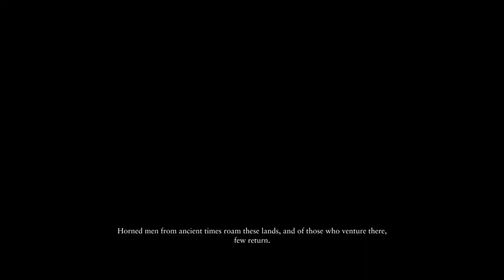Ryse Son of Rome Xbox One (Walkthrough), (No Commentary), (Legendary Mode) Chapter 5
Player Name: Lone Wolf.
Protagonist’s Name: Marius Titus
Rank: Centurion
Difficulty Set: Legendary
Chapter 5: Edge of The World

Playstyle: Walkthrough / Playthrough
- Third Person Hack and Slash
- Blood and Gore
- Intense Language
- Intense Violence
- Sexual Content
- Partial Nudity

Settings:
Brightness: Normal
Subtitles: On
Commentary: None
Quality: 1080p60HD

Developer(s) Crytek
Publisher(s) Microsoft Studios
Crytek (PC)
Director(s) Cevat Yerli
Producer(s) Michael Read
Designer(s) Patrick Esteves
Programmer(s) Chris Brunning
Carsten Wenzel
Artist(s) Peter Gamble
Writer(s) Steven Hall
Composer(s) Borislav Slavov
Tilman Sillescu
Peter Antovski

Ryse: Son of Rome is a third-person action-adventure hack and slash video game developed by Crytek and published by Microsoft Studios. Set in an alternate version of Ancient Rome, Ryse follows the life of the Roman centurion Marius Titus as he becomes one of the leaders in the Roman Legion. Gameplay revolves around Marius using his sword to strike enemies and shield to deflect attacks. Execution sequences are featured in the game, which are quick-time events that serve as an extension to combat. The game features a cooperative multiplayer mode, which tasks players to fight against waves of enemies in maps that are changing dynamically.

The game's development began in 2006. Originally it was set to be a first-person Kinect-only title for the Xbox 360. However, the developer gradually redesigned the game to become a third-person hack and slash game, with Kinect serving a diminished role. The development of the game was originally handled by Crytek Budapest, but was later transferred to Crytek's headquarters in Frankfurt, Germany. The game's combat emphasizes on "flow", a term referring to a player's ability to move on to fight against another enemy upon defeating an enemy with few limitations in between. The team partnered with The Imaginarium Studios to develop the cinematic and motion-capture technology for the game. Competitive multiplayer modes developed by Ruffian Games was planned but it was ultimately cancelled.

Revealed as Codename: Kingdom at E3 2010, the game was reintroduced as Ryse: Son of Rome two years later. It was released in November 2013 as a launch title for the Xbox One, and was released on October 10, 2014 for Microsoft Windows by Crytek and Deep Silver. It received a mixed critical reaction from reviewers upon launch, being praised for its visuals, story and high production values but criticized for its repetitive and simple gameplay. Cevat Yerli, CEO of Crytek, added that he was not satisfied with the sales of the game. Upon launch, the game was supported with several multiplayer-focused downloadable content, but the originally planned Challenge Editor was cancelled.